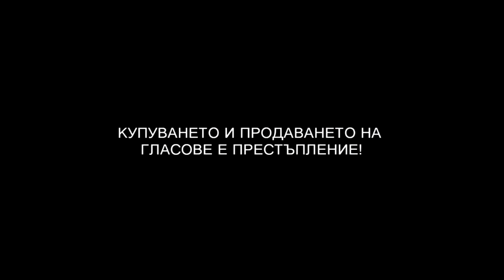ИЗБОРИ2021: ДПС подарява театрална постановка на децата на Видин, тази вечер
ДПС Е С НОМЕР 7 НА МАШИНАТА И В ИНТЕГРАЛНАТА БЮЛЕТИНА.
КУПУВАНЕТО И ПРОДАВАНЕТО НА ГЛАСОВЕ Е ПРЕСТЪПЛЕНИЕ!